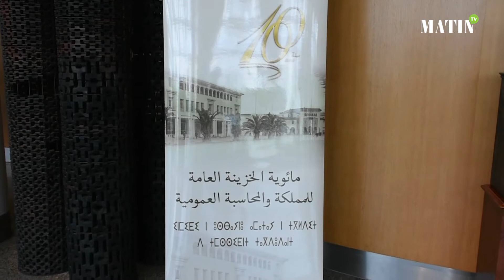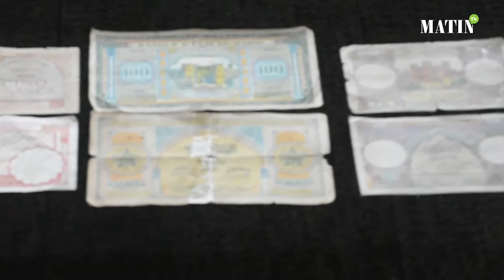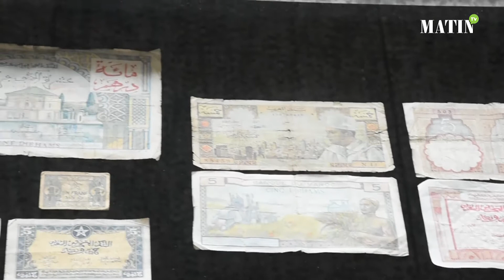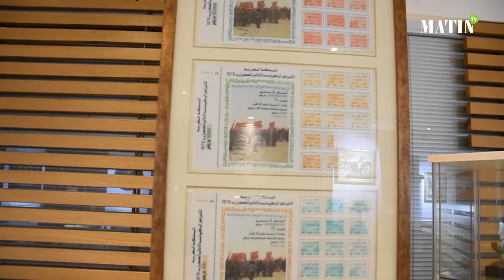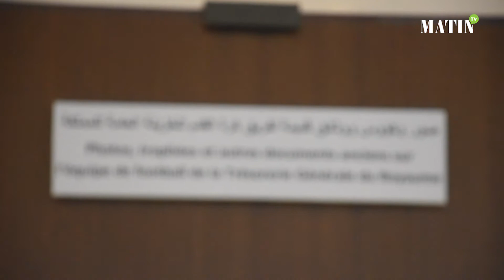TGR célèbre son 100e anniversaire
La Trésorerie générale du Royaume (TGR) commémore cette année ses cent ans d'existence. Cette manifestation a été marquée par la tenue d’une conférence-débat sur «la TGR et la Comptabilité publique : d’hier et d’aujourd’hui», invitant des experts marocains et français à prendre la parole, la TGR a mis en avant les différents événements historiques ayant accompagné sa création.